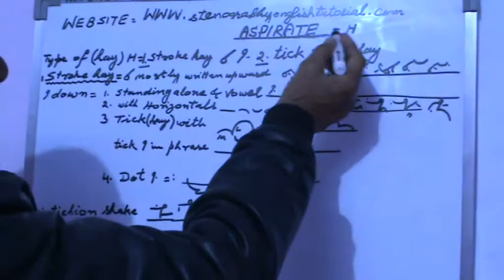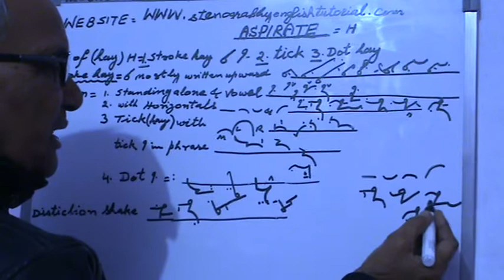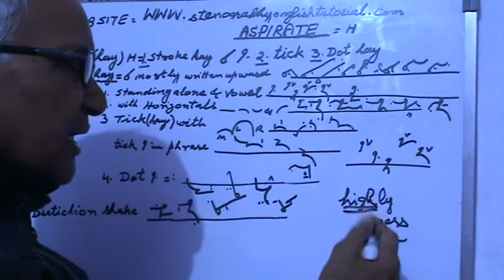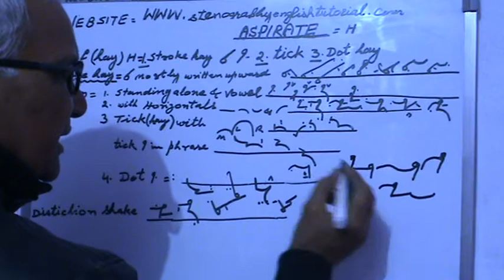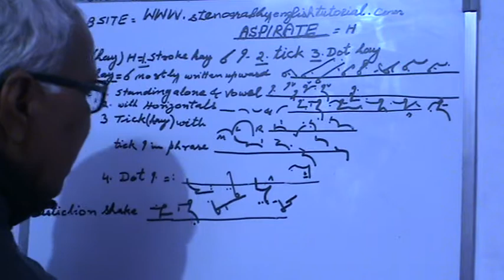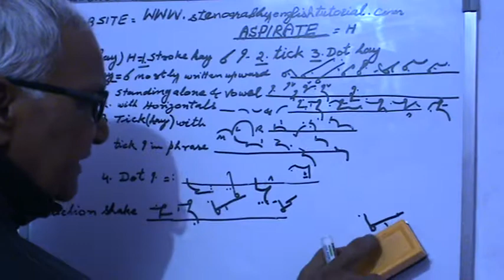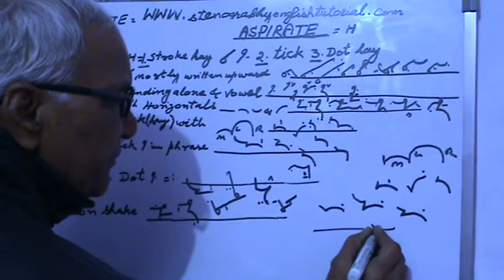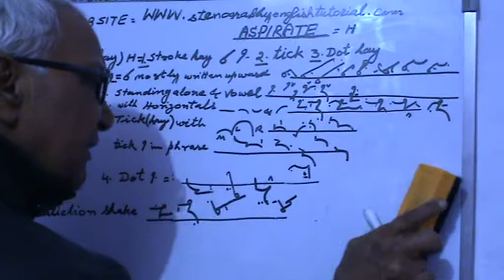Steno. Eng. ASPIRATE - H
Stenography English Tutorial for everyone
Stroke H (hay), Tick and Dot hay Uses